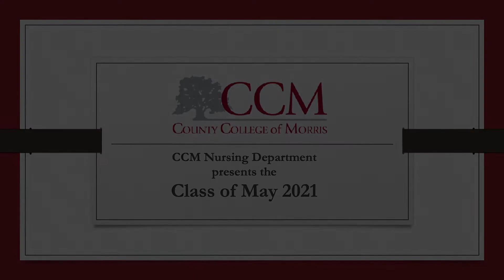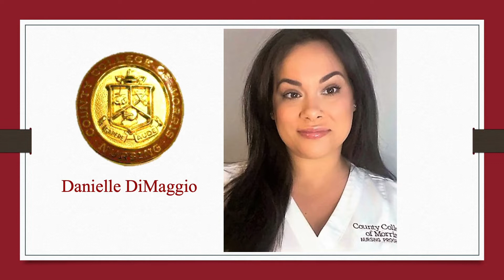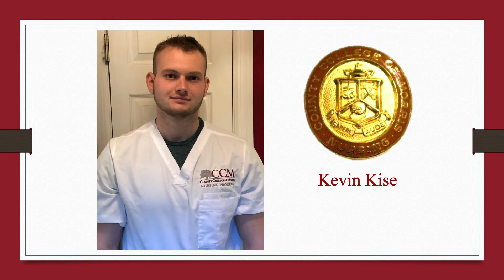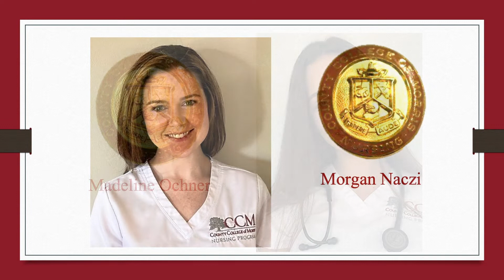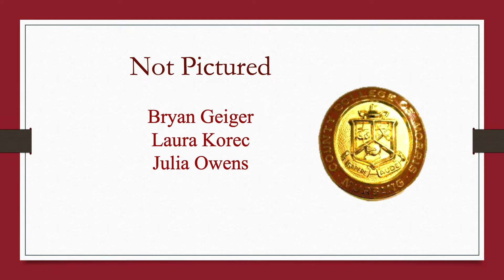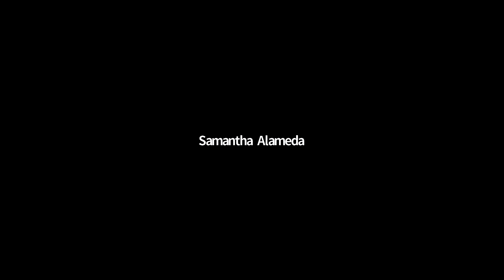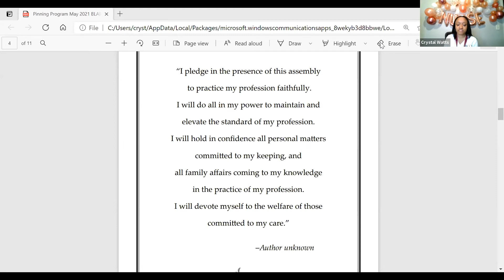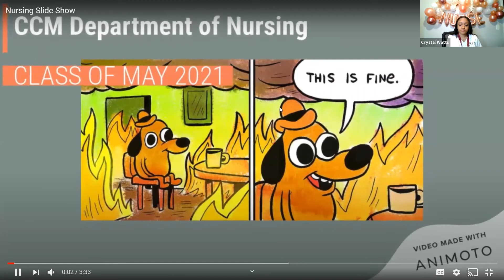2021 CCM Spring Nurse Pinning